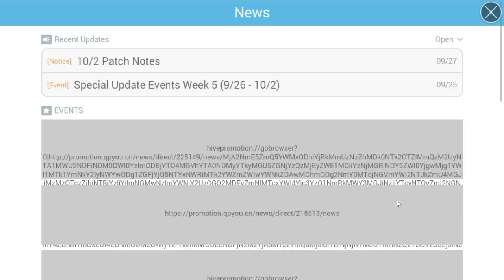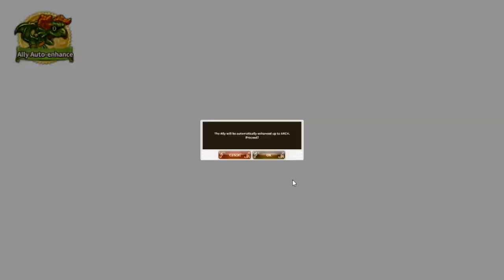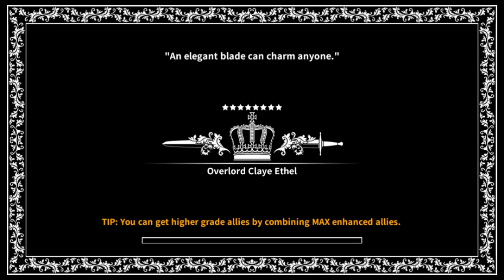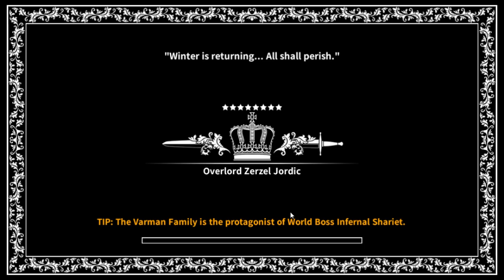Dragon Blaze | Episode 132 | Checking Out The Update & Kaihen Showing He Is Here To Stay!